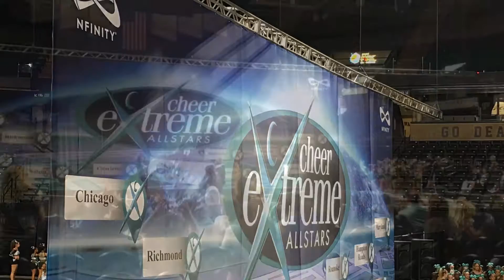Cheer Extreme Sanford--Tsunami (full routine) Winston-Salem, NC 10/23/2016